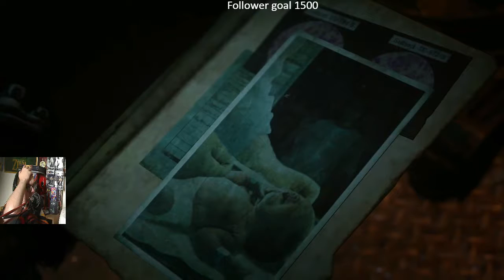Gears 5 Campaign Insane Walkthrough Gameplay Part 14